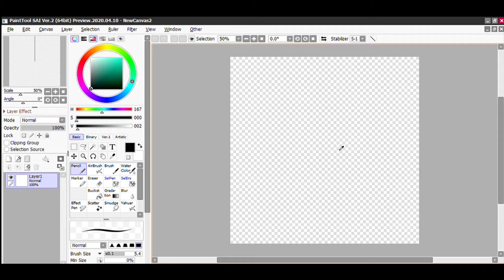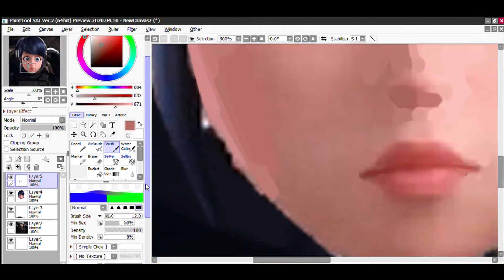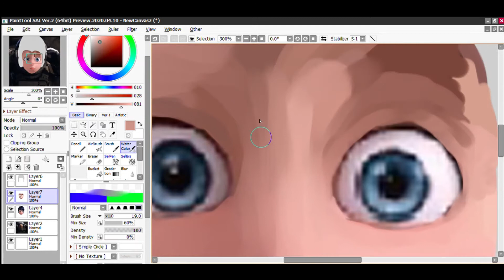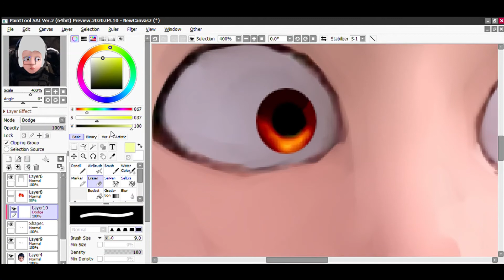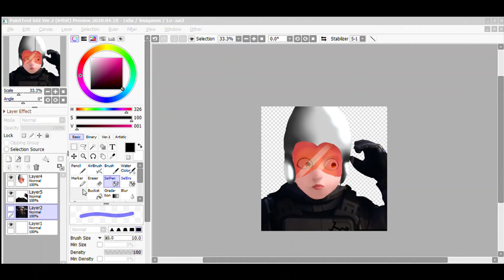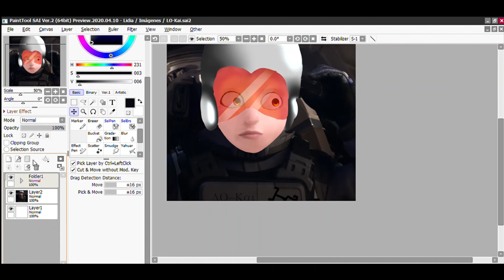Speededit: LO-Kai 's past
Software: Paint Tool SAI Ver. 2
Timelapse: 89 min
Música: 1-. x1rox- rebels 2-. Twilight Sparkle - Love is in bloom (instrumental)